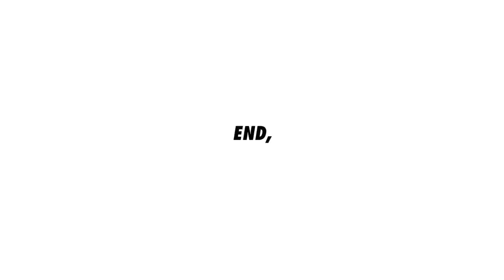W106_Apartment small Kitchen with walnut and stainless steel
Making small kitchen for apartment with walnut and stainless steel top

Material :  Walnut, Stainless steel
Finishing:  polyurethane
BGM - Pablo IV - Keppel Skies / When the Noise Settles - Dusty Decks